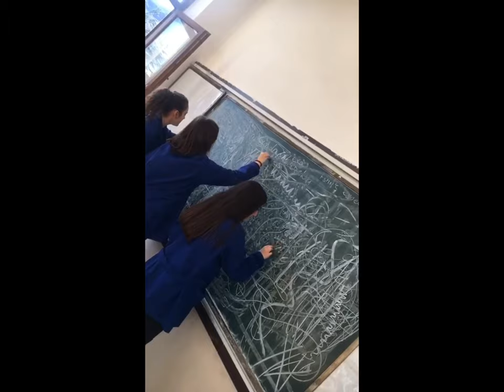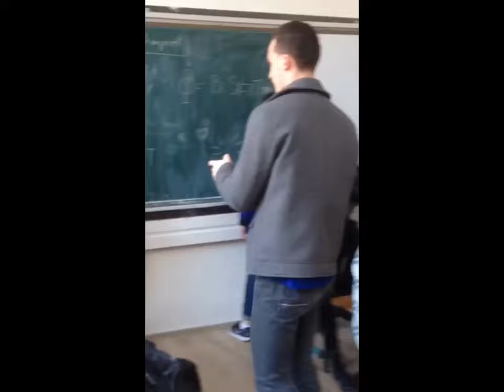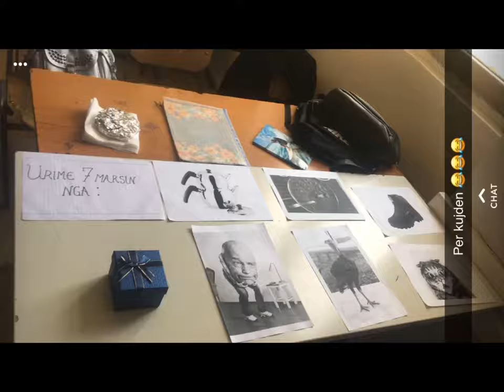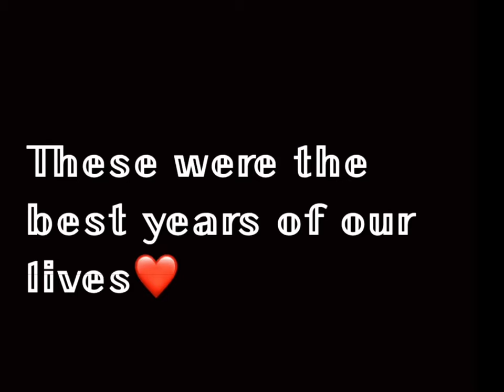Maturantat 2017-2020 XII-14. Gjimnazi Bedri Pejani